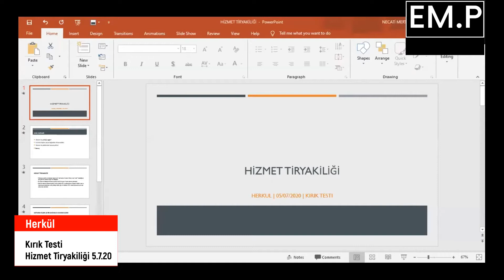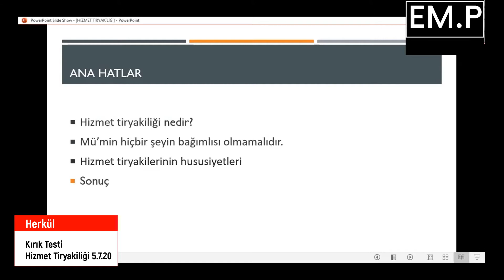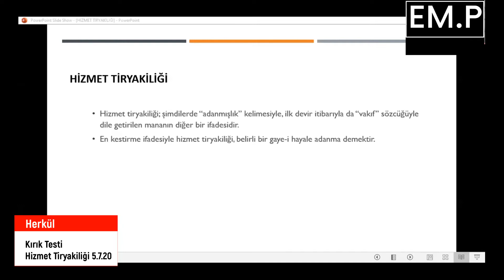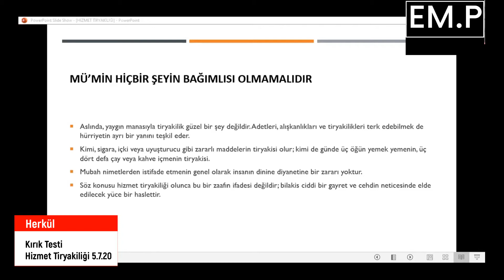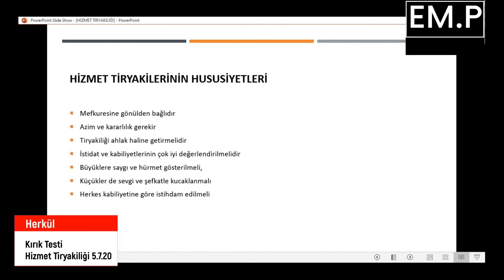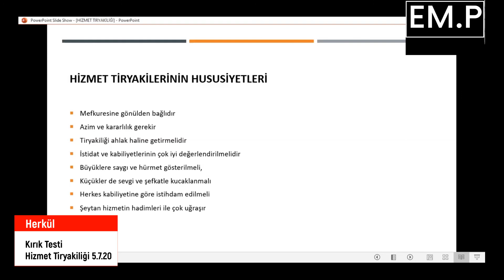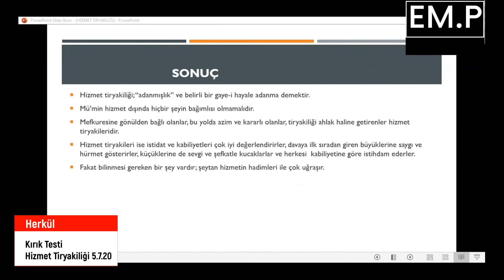Herkül Kırık Testi Hizmet Tiryakiliği 5.7.20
Herkül
Kırık Testi
Hizmet Tiryakiliği 5.7.20
8.7.20